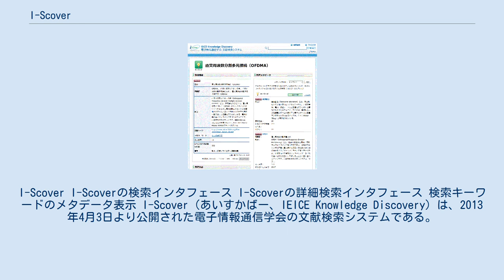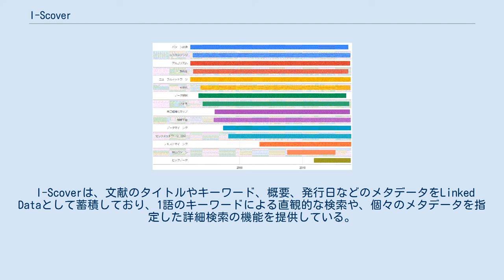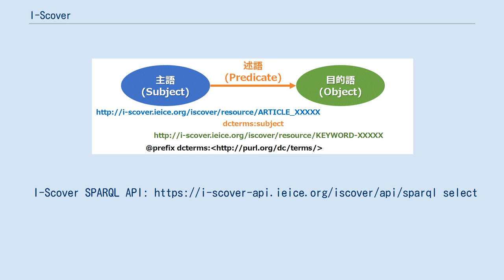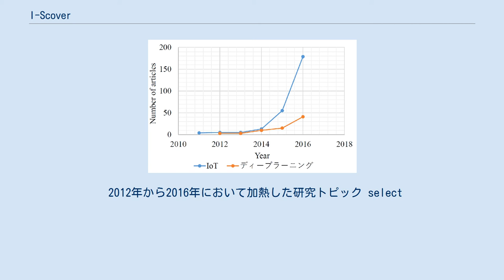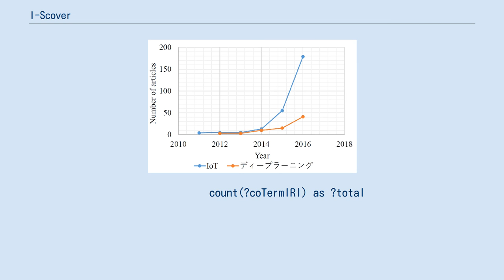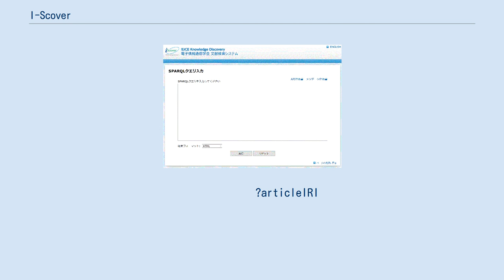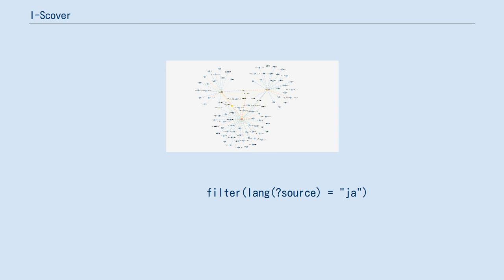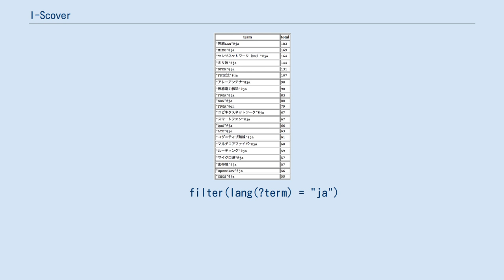I-Scover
セマンティック・ウェブ
I-Scover I-Scoverの検索インタフェース I-Scoverの詳細検索インタフェース 検索キーワードのメタデータ表示 I-Scover（あいすかばー、IEICE Knowledge Discovery）は、2013年4月3日より公開された電子情報通信学会の文献検索システムである。
I-Scoverは、電子情報通信学会が著作権を保有する論文誌や研究会などの文献のメタデータをはじめ、日本電信電話株式会社 (NTT)や日本電気株式会社 (NEC)、沖電気工業株式会社 (OKI)などの各社が発行する企業誌のメタデータが登録されている。
I-Scoverは、メタデータをLinked Open Data (LOD)の形式で蓄積しており、一般的な検索システムの機能に加え、OpenSearch APIやSPARQL API (SPARQL Endpoint)の各機能を提供している。
 I-Scoverは、キーワードや著者名、組織名などを検索フォームに入力して検索する一般的な検索システムの機能に加え、外部のアプリケーションからアクセス可能なOpenSearch APIとSPARQL API (SPARQL Endpoint)の2つのAPIを一般公開している。
APIを利用することでI-Scoverの文献データベースに自由にアクセスでき、文献検索だけでなく研究動向や研究コミュニティなどの分析が可能となる。
2017年9月1日現在、I-Scoverには24万件以上の文献をはじめ、27万人規模の著者、32万件規模の技術用語がLinked Open Data (LOD)の形式で登録されている。
 I-Scoverの"I"はIEICEの"I"であるとともに、I（私）を意味しており、I-Scoverの発音がI discoverと聞こえることから名付けられたものである。
 I-Scoverは、電子情報通信学会の登録商標である。
 I-Scoverは、文献のタイトルやキーワード、概要、発行日などのメタデータをLinked Dataとして蓄積しており、1語のキーワードによる直観的な検索や、個々のメタデータを指定した詳細検索の機能を提供している。
I-Scoverは、CiNii ArticlesやIEEE Xploreなどの一般的な文献検索システムとは異なりメタデータが互いにリンクされているため、メタデータを辿ることで知識を横断するような文献検索が可能である。
著者やキーワードなどのメタデータは、電子情報通信学会の事務局により名寄せが行われており、メタデータの質向上が図られている。
 Linked Dataは、Resource Description Framework (RDF)に基づき主語、述語、目的語の3つ組（Triple）で個々のリソース（メタデータ）を意味的にリンクし、メタデータを体系的に整理したデータである。
オープンデータとして公開されたLinked DataをLinked Open Data (LOD)という。
I-Scoverは、Linked Dataを一般公開していないが、OpenSearch APIやSPARQL APIを通じて得られるデータに関してはオープンデータとして取り扱うことができ、メタデータの二次利用によるアプリケーション開発、及び公開が可能である。
 I-Scoverは、各種メタデータをArticle（文献）、Term（技術用語）、Person（著者）、Organization（組織）、Publication（出版物）、Event（イベント）の6つのクラスに分類して管理している。
また、この他にデータ数は僅かであるが、Multimedia（マルチメディア）とOnlineService（オンラインサービス）の2つのクラスを定義してメタデータを管理している。
 RDFのTriple構造 I-Scover SPARQL APIの検索インタフェース SPARQLは、RDFクエリ言語の1つであり、Linked Dataのリソースを対象とした検索や分析が可能である。
I-Scoverは、SPARQL APIを提供しており、文献メタデータを用いた高度な検索や分析を可能としている。
    count(*)
where {...